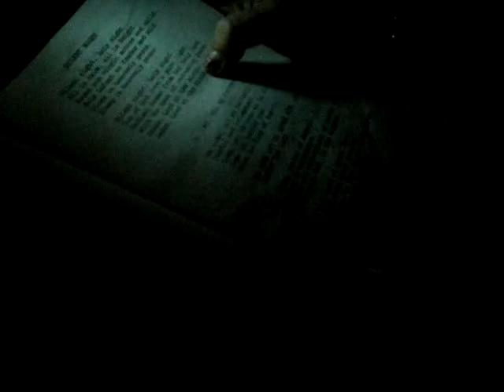091218 4th Per. Ratcliffe Campfire "Silent Night"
Singing "Silent Night"